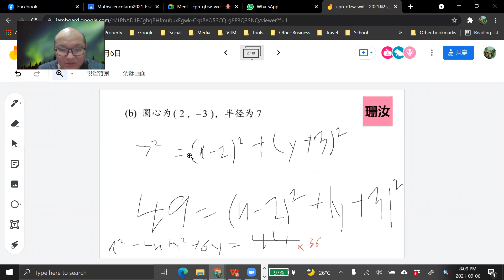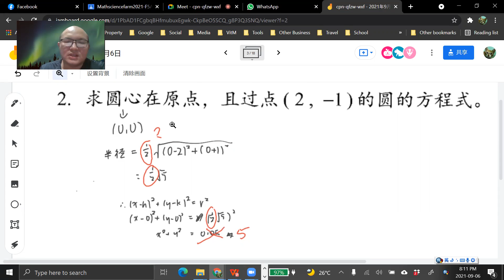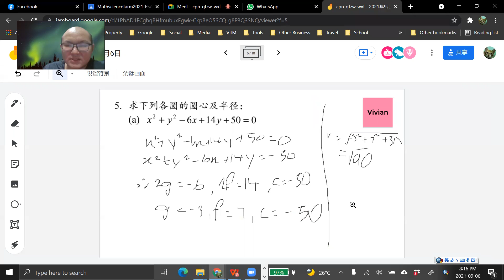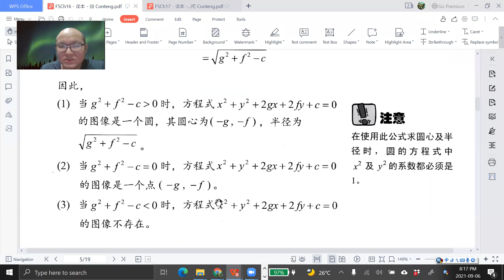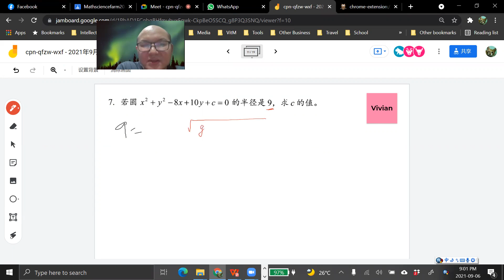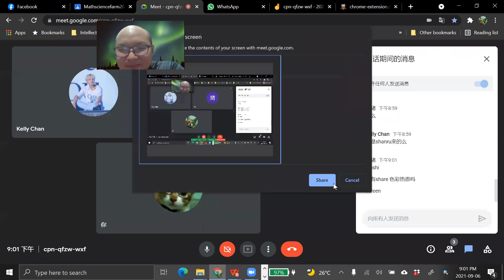2021 09 06 《停课不停学》 高二文数学第16章复习